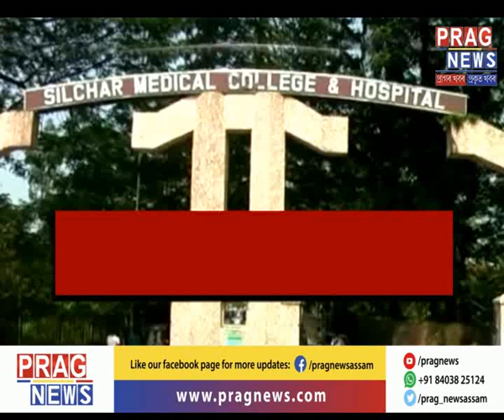Sting operation at Silchar Medical College and Hospital | "Dalals" entering hospital administration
Prag News exclusively conducted a sting operation at Silchar Medical College and Hospital which put light on the plight of the patients lying  on the floor with negligence. The hospital authorities paid little heed to the patients lying on the floor who were unable to pay the hospital bills and other expenses  due to which they were kept in a neglected manner. The sting operation revealed the entry of middle men who were operating illegally in the administration work thus making worse for the patients.